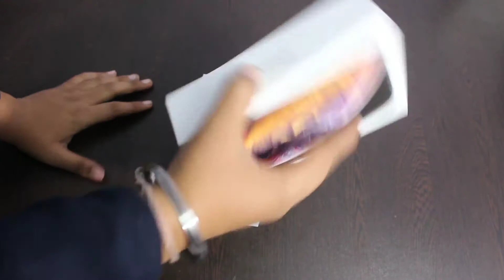iPhone XS Unboxing in 2020 | Kidney Seller | buy after lockdown? | Unboxing Spot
iphone xs in 2020 , iphone xs unboxing, iphone xs buy or not, 2nd hand iphone xs, iphone xs unboxing and review, iphone xs after lockdown.

Every viewer matters ❤️

Related Search Quarries:
iphone xs
iphone xs in 2020
iphone xs with ios 14
iphone xs buy or not
apple iphone good or not
refurbished iphone xs
iphone xxs after lockdown
iphone buy or not after lockdown
iphone xs from amazon
iphone xs from flipkart
amazon iphone xs unboxing
flipkart iphone xs unboxing
iphone xs in 2020 good option
refurbished iphone xs
2gud iphone xs